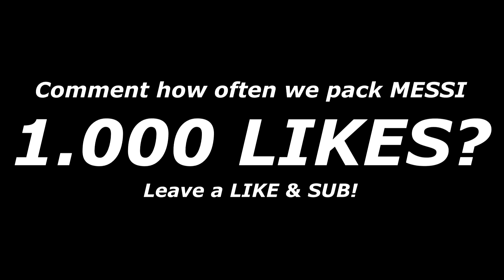MESSI & RONALDO + 3000x WALKOUT in biggest PACK OPENING on YouTube in my life🔥 Fifa 22 Ultimate Team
MESSI & RONALDO + 3000x WALKOUT in biggest PACK OPENING on YouTube in my life🔥 Fifa 22 Ultimate Team 1000 LIKES?